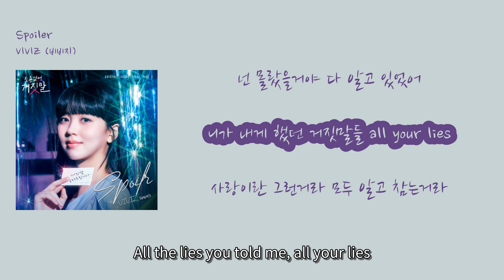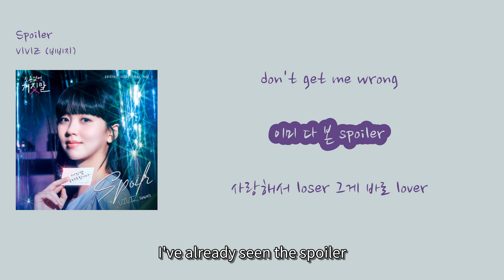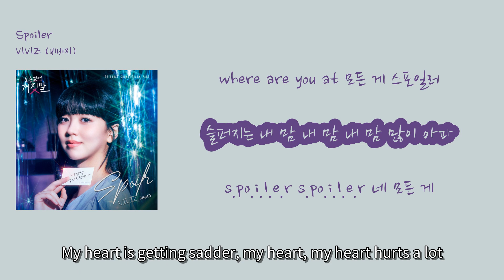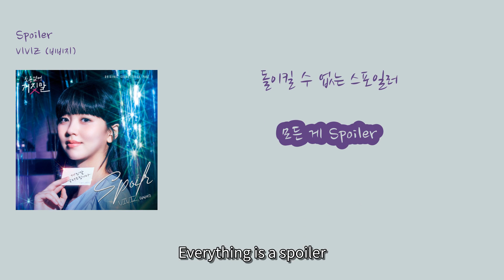VIVIZ (비비지) - 'Spoiler'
1. 숏폼으로 음원홍보 방법이 있어요
2. 스포티파이,유튜브마케팅에 내 음악을 홍보하는 방법도 있어요

00:01 Oh, 네 모든 게 Spoiler [Oh, everything about you is a spoiler] (Oh, ne modeun ge Spoiler)
00:07 where are you at, 꿈이 망가지려 해 [where are you at, my dreams are about to be ruined] (where are you at, kkumi manggajiryeo hae)
00:11 어떻게 내 눈에는 보여 on my eyes [How can I see it in my eyes, on my eyes] (Eotteoke nae nune neun boyeo on my eyes)
00:15 넌 몰랐을거야 다 알고 있었어 [You didn't know, but I knew everything] (Neon mollasseulgeoya da algo isseosseo)
00:19 니가 내게 했던 거짓말들 all your lies [All the lies you told me, all your lies] (Niga naege haetdeon geojitmaldeul all your lies)
00:23 사랑이란 그런거라 모두 알고 참는거라 [Love is like that, I know and endure everything] (Sarangiran geureongeora modu algo chamneungeora)
00:27 난 바보처럼 눈을 감고 참았어 [I closed my eyes like a fool and endured it] (Nan babocheoreom nuneul gamgo chamasseo)
00:31 진실마저 모두 묻어버리고서 [Even the truth, I buried it all] (Jinsil majeo modu muteobeorigoseo)
00:35 내 사랑을 지킨거야 [I protected my love] (Nae sarangeul jikingeoya)
00:37 hey where are you at, 모든 게 스포일러 [Hey, where are you at, everything is a spoiler] (Hey where are you at, modeun ge Spoiler)
00:41 더 슬퍼지는 내 맘 내 맘 내 맘 많이 아파 [My heart is getting sadder, my heart, my heart hurts a lot] (Deo seulpeojineun nae mam nae mam nae mam manhi apa)
00:45 s.po.i.l.e.r s.po.i.l.e.r 네 모든 게 [S.po.i.l.e.r s.po.i.l.e.r, everything about you] (S.po.i.l.e.r s.po.i.l.e.r ne modeun ge)
00:50 돌이킬 수 없는 스포일러 (right now) [An irreversible spoiler (right now)] (Dorikil su eomneun Spoiler (right now))
00:53 where are you at, 모든 게 스포일러 [where are you at, everything is a spoiler] (where are you at, modeun ge Spoiler)
00:57 슬퍼지는 내 맘 내 맘 내 맘 많이 아파 [My heart is getting sadder, my heart, my heart hurts a lot] (Seulpeojineun nae mam nae mam nae mam manhi apa)
01:01 s.po.i.l.e.r s.po.i.l.e.r 네 모든 게 [S.po.i.l.e.r s.po.i.l.e.r, everything about you] (S.po.i.l.e.r s.po.i.l.e.r ne modeun ge)
01:06 돌이킬 수 없는 스포일러 [An irreversible spoiler] (Dorikil su eomneun Spoiler)
01:08 모든 게 Spoiler [Everything is a spoiler] (Modeun ge Spoiler)
01:10 니가 다 망친거야 [You ruined everything] (Niga da mangchin geoya)
01:13 you, you messed up my life [you, you messed up my life] (you, you messed up my life)
01:14 don't get me wrong [don't get me wrong] (don't get me wrong)
01:16 이미 다 본 spoiler [I've already seen the spoiler] (Imi da bon spoiler)
01:18 사랑해서 loser 그게 바로 lover [Loving you makes me a loser, that's what a lover is] (Saranghaeseo loser geuge baro lover)
01:20 니가 했던 모든 spoiler [All the spoilers you did] (Niga haetdeon modeun spoiler)
01:22 손해볼 생각하고 저질렀어 love, [I willingly suffered, thinking it was a loss, love] (Sonhaebol saenggakhago jeojilleosseo love,)
01:24 I know I know I know [I know I know I know] (I know I know I know)
01:25 사랑이란 그런거라 모두 알고 참는거라 [Love is like that, I know and endure everything] (Sarangiran geureongeora modu algo chamneungeora)
01:29 난 바보처럼 눈을 감고 참았어 [I closed my eyes like a fool and endured it] (Nan babocheoreom nuneul gamgo chamasseo)
01:33 진실마저 모두 묻어버리고서 [Even the truth is buried]
01:37 내 사랑을 지킨거야 [I protected my love]
01:40 hey where are you at, 모든 게 스포일러 [Hey, where are you at, everything is a spoiler]
01:44 더 슬퍼지는 내 맘 내 맘 내 맘 많이 아파 [My heart is getting sadder, my heart, my heart hurts a lot]
01:48 s.po.i.l.e.r s.po.i.l.e.r 네 모든 게 [S.po.i.l.e.r s.po.i.l.e.r, everything about you]
01:53 돌이킬 수 없는 스포일러 (right now) [An irreversible spoiler (right now)]
01:56 where are you at 모든 게 스포일러 [Where are you at, everything is a spoiler]
01:59 슬퍼지는 내 맘 내 맘 내 맘 많이 아파 [My heart is getting sadder, my heart, my heart hurts a lot]
02:03 s.po.i.l.e.r s.po.i.l.e.r 네 모든 게 [S.po.i.l.e.r s.po.i.l.e.r, everything about you]
02:08 돌이킬 수 없는 스포일러 [An irreversible spoiler]
02:10 모든 게 Spoiler [Everything is a spoiler]
02:13 Oh 뻔한 결말 Oh 다 알고 있었지만 [Oh, a predictable ending, oh, I knew it all along]
02:20 내 마음이 넘 두근거려 다 (my mind) [My heart is pounding too much (my mind)]
02:24 알면서도 속았었는데 왜 [Even though I knew, why did I get deceived?]
02:28 눈물이 왜 자꾸만 흐르는건지 [Why do tears keep flowing?]
02:32 내 사랑은 어디 갔어 [Where did my love go?]
02:34 hey where are you at, 모든 게 스포일러 [Hey, where are you at, everything is a spoiler]
02:38 더 슬퍼지는 내 맘 내 맘 내 맘 많이 아파 [My heart is getting sadder, my heart, my heart hurts a lot]
02:43 s.po.i.l.e.r s.po.i.l.e.r 네 모든 게 [S.po.i.l.e.r s.po.i.l.e.r, everything about you]
02:47 돌이킬 수 없는 스포일러 (right now) [An irreversible spoiler (right now)]
02:50 Tell me now
02:52 모든 게 spoiler야 [Everything is a spoiler]
02:53 네 모든 게 spoiler야 [Everything about you is a spoiler]
02:55 돌이킬 수 없는 스포일러 (oh my love) [An irreversible spoiler (oh my love)]